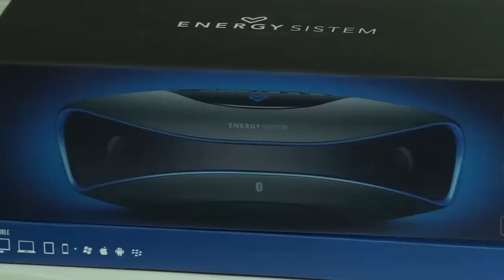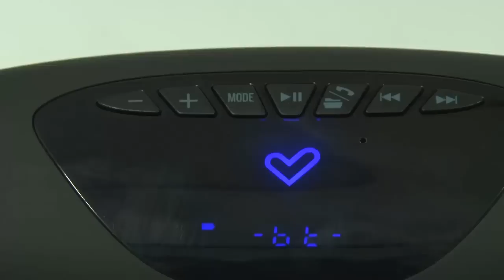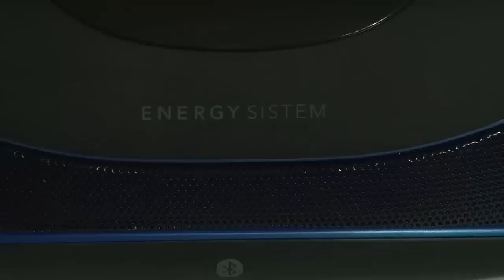Energy Music Box BZ3 | Review en Español | El Mejor Altavoz Bluetooth del Mercado